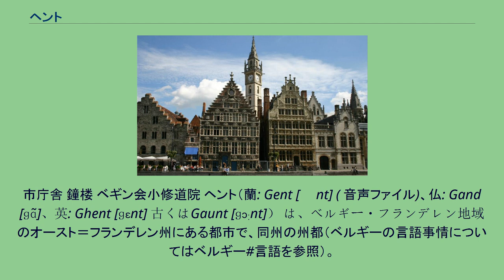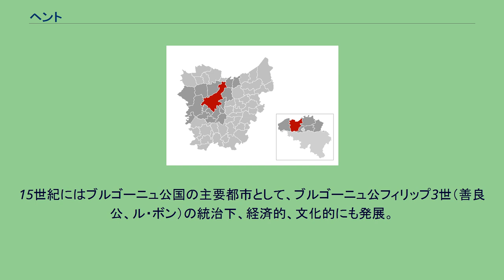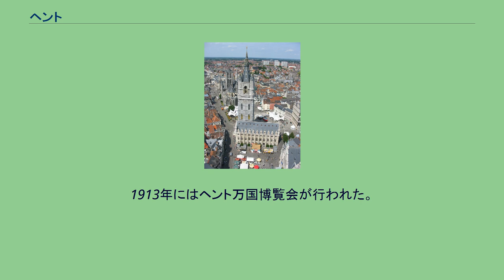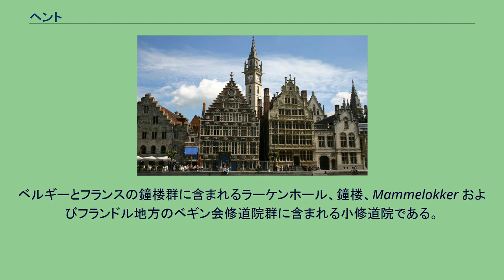ヘント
オースト＝フランデレン州の基礎自治体
市庁舎 鐘楼 ベギン会小修道院 ヘント（蘭: Gent [ɣɛnt] ( 音声ファイル)、仏: Gand [ɡɑ̃]、英: Ghent [ɡɛnt] 古くはGaunt [ɡɔːnt]） は、ベルギー・フランデレン地域のオースト＝フランデレン州にある都市で、同州の州都（ベルギーの言語事情についてはベルギー#言語を参照）。
南東に位置するブリュッセル、北東に位置するアントウェルペンに次ぐベルギー第3の都市。
南西に位置するフランスのリールにも近い。
花の都市という異名を持つ。
日本では、英語（Ghent）あるいはドイツ語（Gent）由来のゲント、フランス語（Gand）由来のガンの名で呼ばれることも多い。
市名は「（川などが）一つに集まる、合流する」というケルト語に由来する。
ゲルマン民族の大移動後の7世紀には、2つの修道院があったことが知られる。
9世紀には、『カール大帝伝』の著者として知られるアインハルトが、この街の修道院長に任命されている。
9世紀から18世紀にかけてフランドル伯が支配し、その居城が現存する。
中世後期において織布業の中心として繁栄。
14世紀に人口は6万人に達し、アルプス以北の西ヨーロッパではパリ（20万人）に次ぐ大都市であった。
1302年の金拍車の戦いでは、ブルッヘとともに市民軍を構成してフランス王国軍を撃破した。
15世紀にはブルゴーニュ公国の主要都市として、ブルゴーニュ公フィリップ3世（善良公、ル・ボン）の統治下、経済的、文化的にも発展。
裕福な市民の寄進により、フーベルト・ファン・エイクとヤン・ファン・エイクの代表作である「神秘の子羊」が作成されたのもこの時代である。
神聖ローマ皇帝兼スペイン王カール5世（フランドル伯でもあった）生誕の地でもあるが、1539年に起こした反乱によってカールにそれまでの自治・特権を剥奪され、以後は皇帝・スペイン王の代官による統治を受けた。
16世紀後半の八十年戦争（オランダ独立戦争）以降はその繁栄も下り坂となった。
1753年にはヘントと北海沿岸の港湾都市オステンドを結ぶ運河が開通した。
1814年、この地で米英戦争の停戦講和条約が結ばれ、ガン条約（Treaty of Ghent）と呼ばれた。
1873年には万国国際法学会が結成された。
1913年にはヘント万国博覧会が行われた。
現在は、花卉栽培や園芸農業が盛んである。
5年に1度、「ヘント・フロラリア」という花の祭典が行われる。
市中心部に位置する聖バーフ大聖堂（シント・バーフ大聖堂）には「神秘の子羊」が展示されている。
ヘントには世界遺産に登録されている建造物が複数ある。
ベルギーとフランスの鐘楼群に含まれるラーケンホール、鐘楼、Mammelokker およびフランドル地方のベギン会修道院群に含まれる小修道院である。